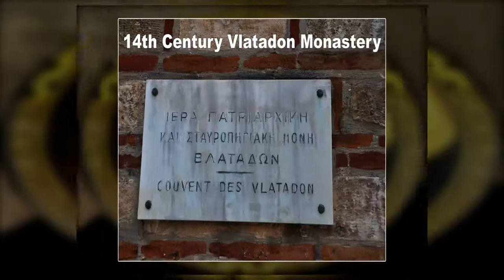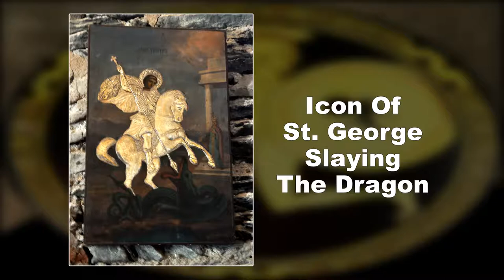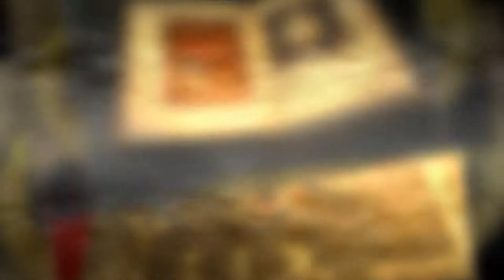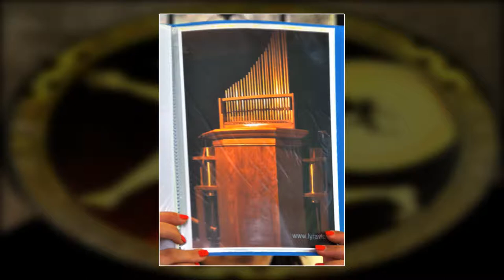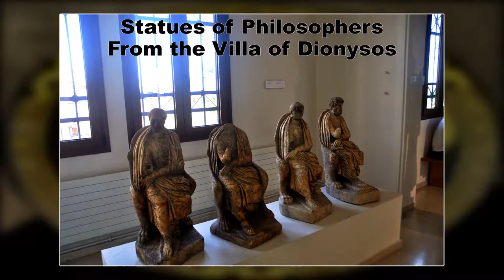2018 OAT Northern Greece Tour Part 2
This is the second slideshow from my July, 2018 OAT "Northern Greece, Albania, & Macedonia" tour.  It includes photos, videos, commentary, and music from Thessaloniki, Mount Olympus, Vergina, Naousa, and Meteora, all in Greece.